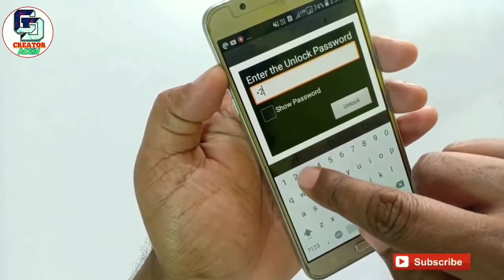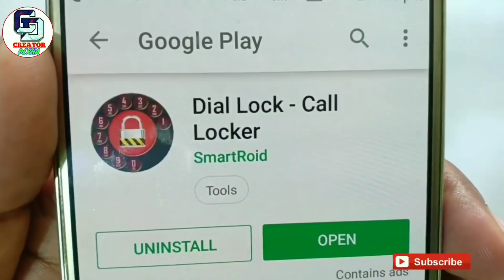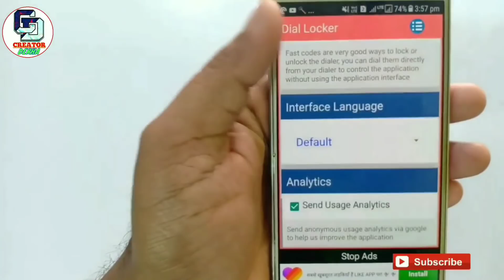Mobile नि Secret Code *123 | Dialler Pad नि Secret Code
MY GEARS :
Mobile : Realme 2pro